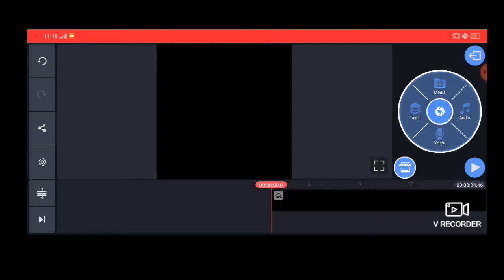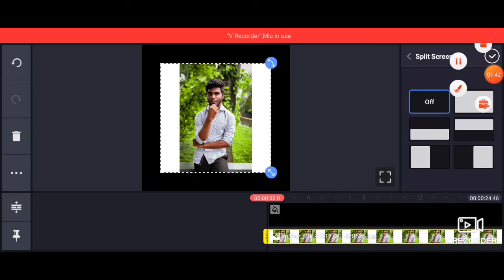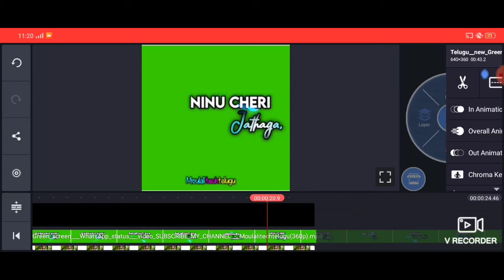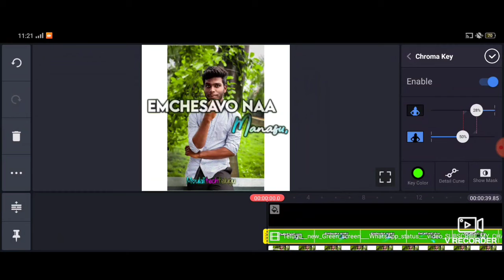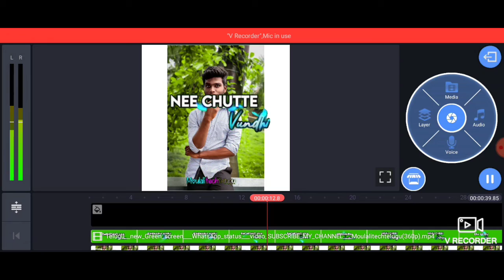What's up statu video tutorial in green screen video 🥰🥰🥰 lovely video watch full video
Support me friend u support i will make more videos plz suport me 😊😊😊